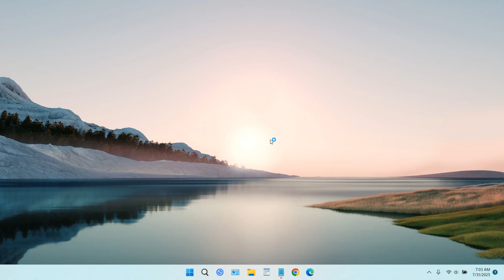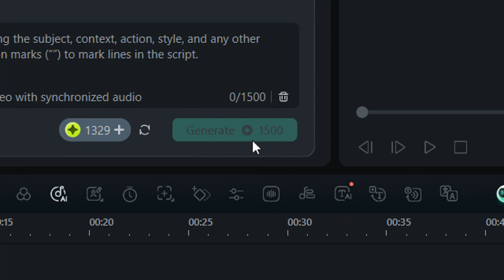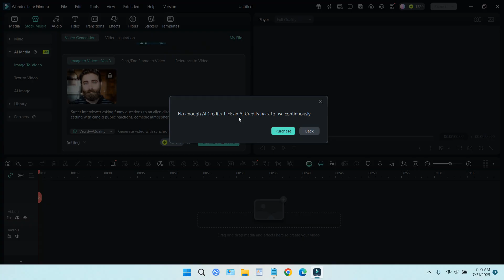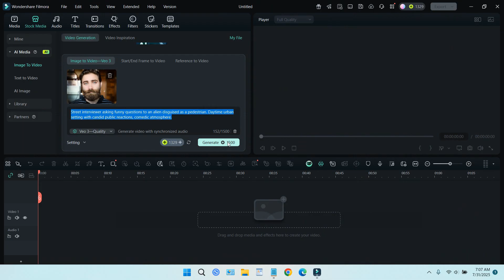How to Generate Veo 3 Video in Wondershare Filmora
With the arrival of VEO 3 from Google, content creators are pampered in making videos. In addition to using Gemini, you can also use Wondershare Filmora to create VEO 3 videos that can directly create video + audio as well.